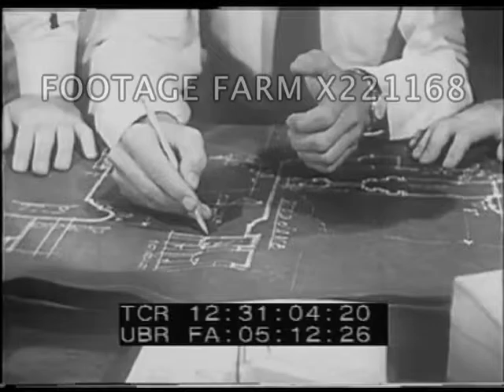Man And His Culture 2/2 - 221168-03X | Footage Farm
Woman leaving work, greeted by husband - VO says it is possible for her to violate “the culture trait that considers the woman’s place is in the home”; but not possible to have children out of wedlock.  Couple arrives home, greeted by kids - that trait “too strong for her to attempt to violate”.
12:27:20  Contrasts US democratic discussion w/ Nazi type officers reading voter’s ballot paper.  VO re changes in culture traits / diffusion - “primitive” cultures adopting traits of “advanced” ones & vice versa - examples inc.  White man wear Indian moccasins & Indian man using “White man’s vehicles”.  CUs technology & industry.  12:29:31  Buick car drives thru huge car lot - “engine is driven by fire” - montage illustrating ‘car culture’ of US w/ trucks, jalopy, kids dating (GOOD).
12:30:27  Old woman tells off granddaughter for wearing skimpy tennis shorts - “when I was a girl we wouldn’t have been caught dead with no more clothes on than that.  My stars!  What are our young people coming to these days?!” - VO points out that granddaughter’s male companion still makes sure he walks on the street side of her even though muddy roads no longer a problem.  Military policemen saluting - originates from knights raising visors of helmets.  More dialogue scenes illustrating resistance to change due to “vested interests” - factory worker “if they install those machines it’ll put half of us out of work within a year” etc.
12:31:43  Family in yard on sunny day, men mowing lawn.  Tribal scenes & map of Africa dotted w/ “tiny culture groups”.  Map of Europe - VO “The continent called Europe is largely covered by a huge civilized culture which is spread over many parts of the Earth...” - alien narrator sums up “...knowing the culture of any group charts the way to a fuller understanding of the people themselves”.